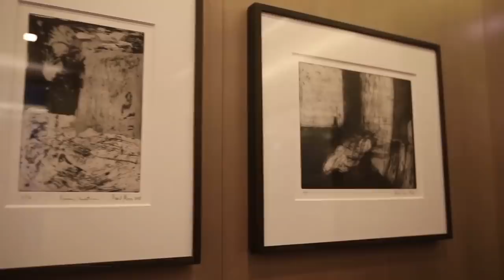Tichys Ausblick Talk: „Energiekrise spitzt sich zu – letzte Rettung Kernkraft?", 28.10.2021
Zur heutigen Sendung „Tichys Ausblick“ begrüßt Roland Tichy den Kernenergetiker Manfred Haferburg, den Dual-Fluid-Gründer Götz Ruprecht und den Physiker und Politiker Philipp Lengsfeld.